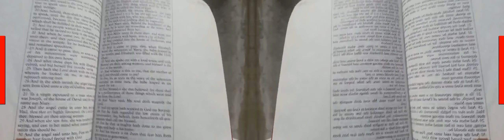False Prophet Domonique Davis - Clown: The Only Begotten Sons True Identity Psalm 2 - 0